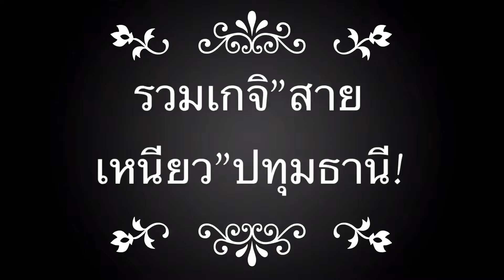เกจิสาย"เหนียว" สมุทรปราการ ปทุมธานี